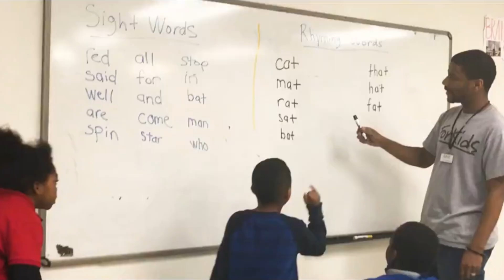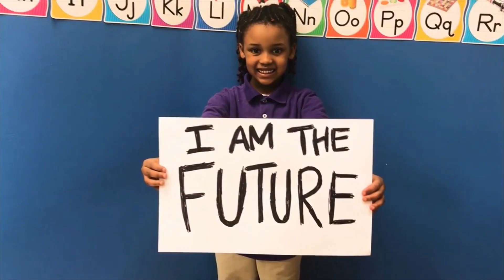ForKids Story Slam 2020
The 9th annual ForKids Story Slam will be held virtually on Saturday, November 14th at 7pm. for more info.